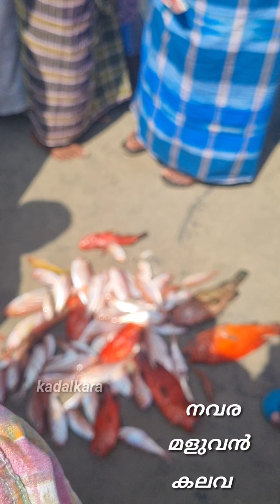21.01.23 കുട്ടിചൂര വരുന്നതിന് മുന്നേ വന്നമീനുകൾ 🐠🐠kadalkara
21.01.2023 കുട്ടിചൂര വരുന്നതിന് മുന്നേ വന്നമീനുകൾ 🐠🐠🐠kadalkara